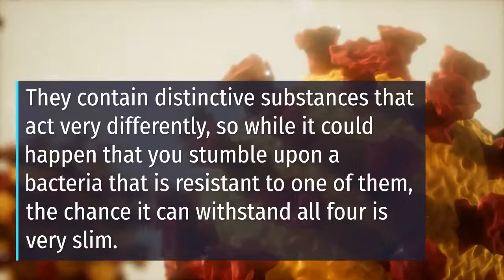How to Stockpile Antibiotics Without a Prescription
Modern antibiotics are lifesavers. Without them, a simple cold can quickly turn into a deadly pneumonia, an infection in a small cut can become life threatening.

I’ve selected to stockpile a 4 different antibiotics for just this reason and I want to show you how you can do the same... legally, without a prescription.

They contain distinctive substances that act very differently, so while it could happen that you stumble upon a bacteria that is resistant to one of them, the chance it can withstand all four is very slim.

Antibiotics will become priceless in times of need once they become scarce. Having these 4 at home for you and your family is at least as important as having food stockpiles.

But under no circumstance should you take them without consulting a doctor first.

The Home Doctor Book - Practical Medicine for Every Household - is a 304 page doctor written and approved guide on how to manage most health situations when help is not on the way.
If you decide to place a copy of the Home Doctor: Practical Medicine for Every Household on your bookshelf today, there are two additional gifts in store for you—all still free of charge for now.